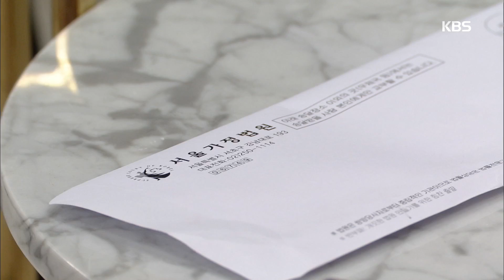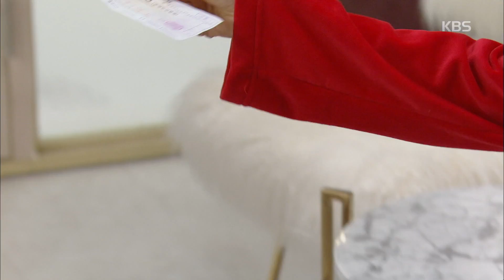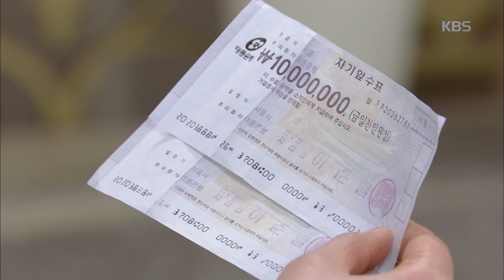황금빛 내 인생 - 전노민, 나영희에 이혼서류 내밀며 ˝당신 도장만 찍으면 돼˝.20180303